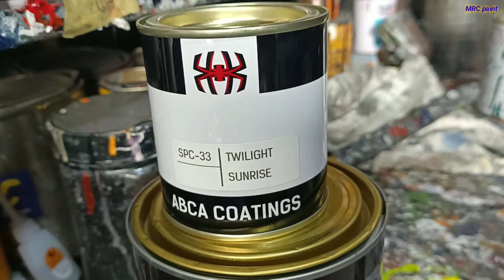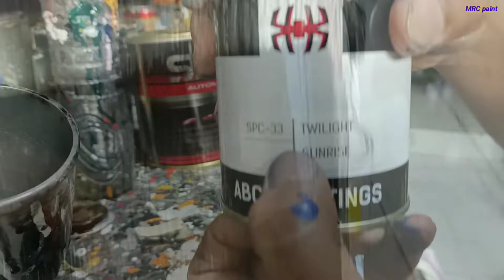CAT BUNGLON BIRU VIOLET ORANGE 3D cameleon effect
berikut adalah cat bunglon 3 warna bahkan lebih yang cukup menarik untuk diaplikasikan pada kendaraan bermotor anda.

cara pengaplikasiannya cukup mudah yaitu dengan dasaran warna hitam, pastikan dasaran sudah bagus dan mulus agar bisa menghasilkan tampilan bunglon yg sempurna.

MRC paint
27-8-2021